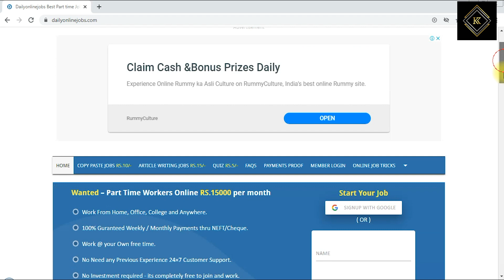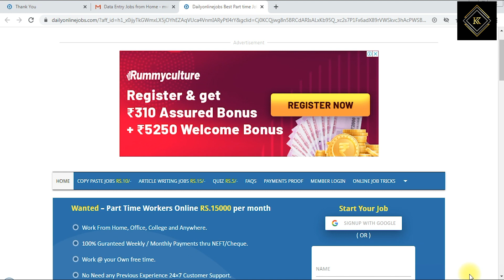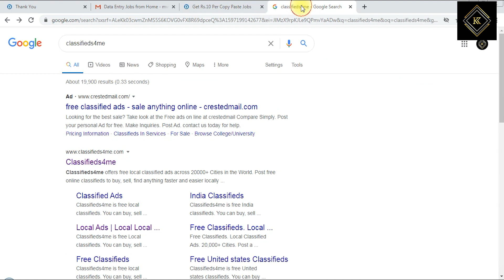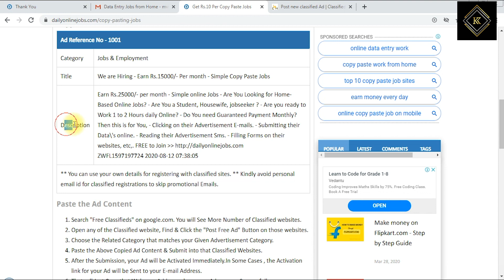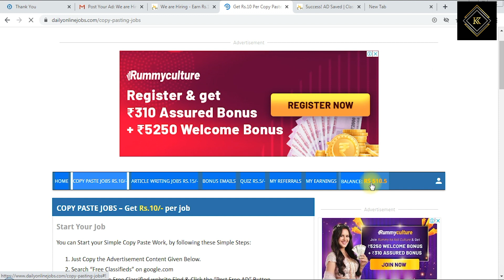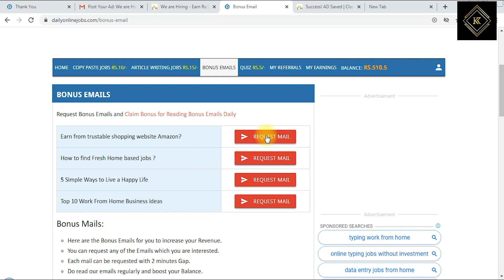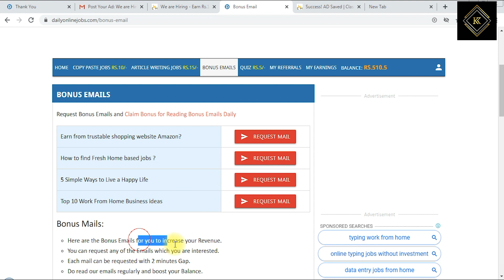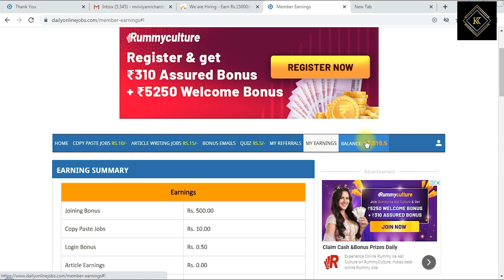Get Free ₹ 500 | Part Time Job | Earn Additional Income ₹ 15,000*/ per month | Karpom Karpipom Tamil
Earn Additional Income | Online Part Time Job | ₹ 15,000 above per month | Karpom Karpipom Tamil

We offer Copy Paste Jobs , Article writing jobs in India. These jobs are a great place to start if you want to earn some extra money from home with no work.